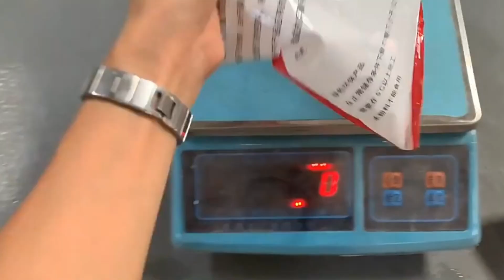11月1日